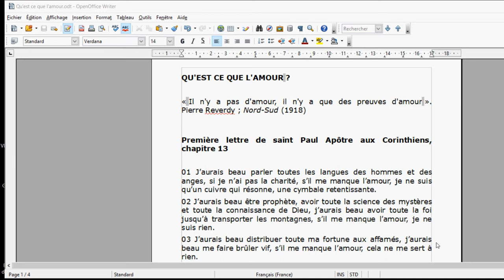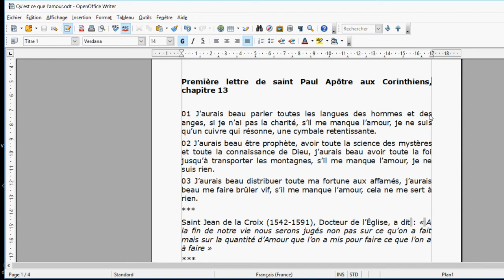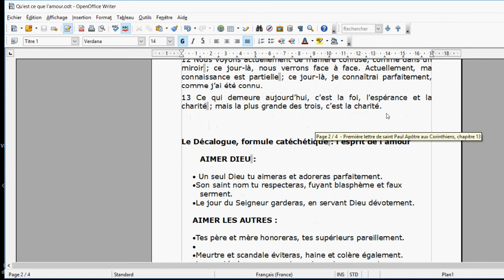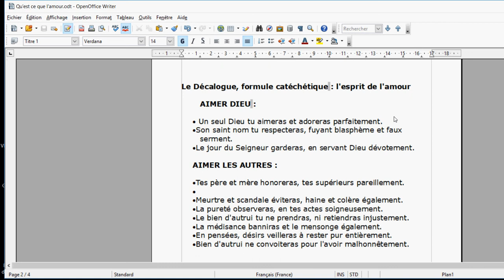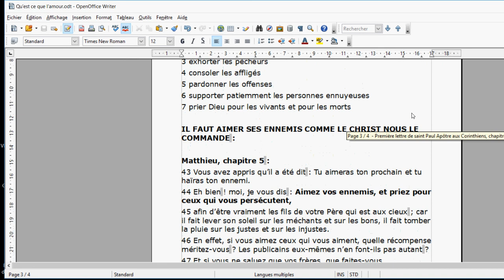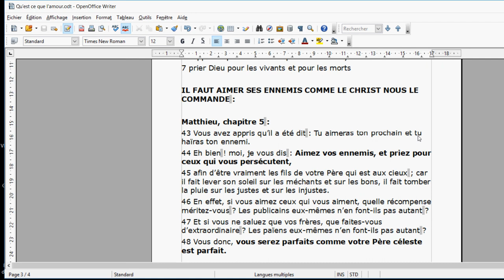Qu'est ce que l'Amour ? Comment aimer ?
QU'EST CE QUE L'AMOUR ?

« Il n'y a pas d'amour, il n'y a que des preuves d'amour ».
Pierre Reverdy ; Nord-Sud (1918)

Première lettre de saint Paul Apôtre aux Corinthiens, chapitre 13

01 J’aurais beau parler toutes les langues des hommes et des anges, si je n’ai pas la charité, s’il me manque l’amour, je ne suis qu’un cuivre qui résonne, une cymbale retentissante.
02 J’aurais beau être prophète, avoir toute la science des mystères et toute la connaissance de Dieu, j’aurais beau avoir toute la foi jusqu’à transporter les montagnes, s’il me manque l’amour, je ne suis rien.
03 J’aurais beau distribuer toute ma fortune aux affamés, j’aurais beau me faire brûler vif, s’il me manque l’amour, cela ne me sert à rien.
Saint Jean de la Croix (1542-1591), Docteur de l’Église, a dit : « A la fin de notre vie nous serons jugés non pas sur ce qu’on a fait mais sur la quantité d’Amour que l’on a mis pour faire ce que l’on a à faire »
04 L’amour prend patience ; l’amour rend service ; l’amour ne jalouse pas ; il ne se vante pas, ne se gonfle pas d’orgueil ;
05 il ne fait rien d’inconvenant ; il ne cherche pas son intérêt ; il ne s’emporte pas ; il n’entretient pas de rancune ;
06 il ne se réjouit pas de ce qui est injuste, mais il trouve sa joie dans ce qui est vrai ;
07 il supporte tout, il fait confiance en tout, il espère tout, il endure tout.

08 L’amour ne passera jamais. Les prophéties seront dépassées, le don des langues cessera, la connaissance actuelle sera dépassée.
09 En effet, notre connaissance est partielle, nos prophéties sont partielles.
10 Quand viendra l’achèvement, ce qui est partiel sera dépassé.
11 Quand j’étais petit enfant, je parlais comme un enfant, je pensais comme un enfant, je raisonnais comme un enfant. Maintenant que je suis un homme, j’ai dépassé ce qui était propre à l’enfant.
12 Nous voyons actuellement de manière confuse, comme dans un miroir ; ce jour-là, nous verrons face à face. Actuellement, ma connaissance est partielle ; ce jour-là, je connaîtrai parfaitement, comme j’ai été connu.
13 Ce qui demeure aujourd’hui, c’est la foi, l’espérance et la charité ; mais la plus grande des trois, c’est la charité.

Le Décalogue, formule catéchétique : l'esprit de l'amour

 AIMER DIEU :

·  Un seul Dieu tu aimeras et adoreras parfaitement.
· Son saint nom tu respecteras, fuyant blasphème et faux serment.
· Le jour du Seigneur garderas, en servant Dieu dévotement.

AIMER LES AUTRES :

· Tes père et mère honoreras, tes supérieurs pareillement.
· Meurtre et scandale éviteras, haine et colère également.
· La pureté observeras, en tes actes soigneusement.
· Le bien d'autrui tu ne prendras, ni retiendras injustement.
· La médisance banniras et le mensonge également.
· En pensées, désirs veilleras à rester pur entièrement.
· Bien d'autrui ne convoiteras pour l'avoir malhonnêtement.

La manière d'aimer les autres...
...par les œuvres de miséricorde corporelle...
l donner à manger à ceux qui ont faim,
2 donner à boire à ceux qui ont soif,
3 vêtir ceux qui sont nus,
4 abriter les étrangers,
5 visiter les infirmes,
6 visiter les prisonniers,
7 ensevelir les morts.

...et par les œuvres de miséricorde spirituelle :
1 conseiller ceux qui en ont besoin,
2 instruire les ignorants,
3 exhorter les pécheurs
4 consoler les affligés
5 pardonner les offenses
6 supporter patiemment les personnes ennuyeuses
7 prier Dieu pour les vivants et pour les morts

IL FAUT AIMER SES ENNEMIS COMME LE CHRIST NOUS LE COMMANDE :

Matthieu, chapitre 5 :
43 Vous avez appris qu’il a été dit : Tu aimeras ton prochain et tu haïras ton ennemi.
44 Eh bien ! moi, je vous dis : Aimez vos ennemis, et priez pour ceux qui vous persécutent,
45 afin d’être vraiment les fils de votre Père qui est aux cieux ; car il fait lever son soleil sur les méchants et sur les bons, il fait tomber la pluie sur les justes et sur les injustes.
46 En effet, si vous aimez ceux qui vous aiment, quelle récompense méritez-vous ? Les publicains eux-mêmes n’en font-ils pas autant ?
47 Et si vous ne saluez que vos frères, que faites-vous d’extraordinaire ? Les païens eux-mêmes n’en font-ils pas autant ?
48 Vous donc, vous serez parfaits comme votre Père céleste est parfait.

POUR CONCLURE :

Jean 15, 13 :
Il n’y a pas de plus grand amour que de donner sa vie pour ceux qu’on aime.